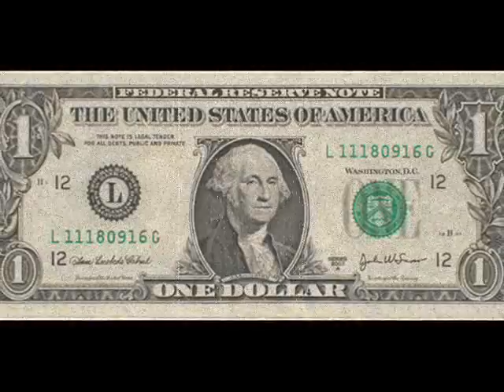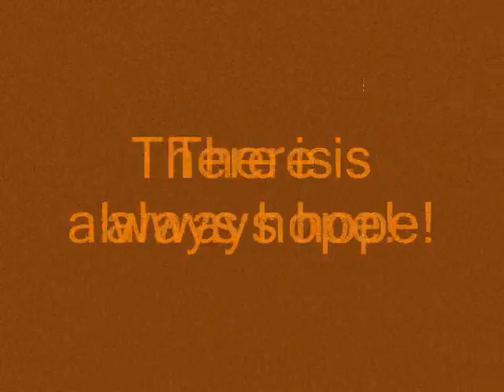Frederick Douglass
A WMM video for the book project on Frederick Douglass